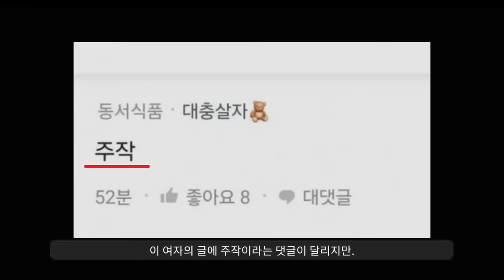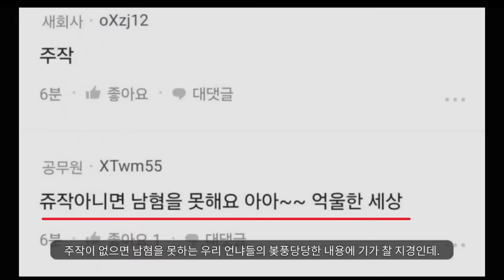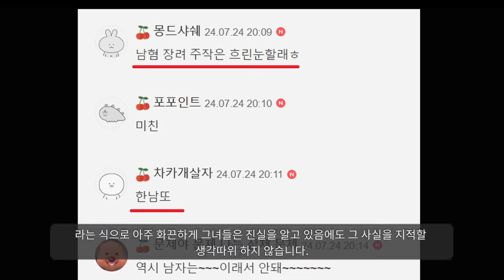"티몬 레전드 언냐들 근황ㅋㅋ"